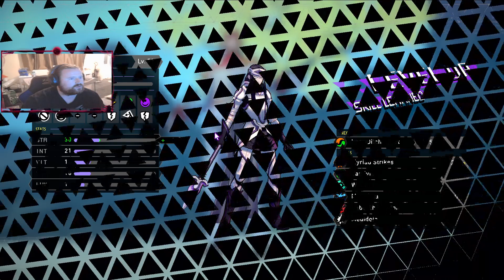Soul Hackers 2, Part 15, this was not the plan